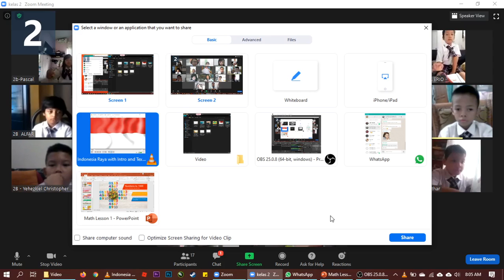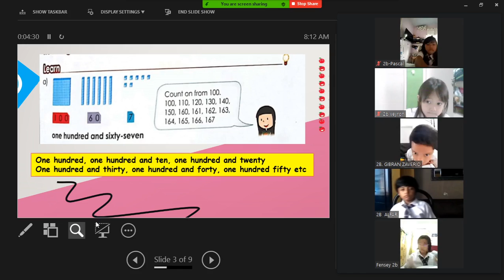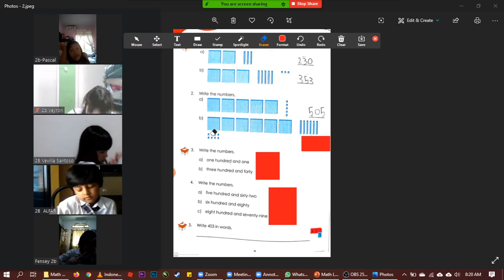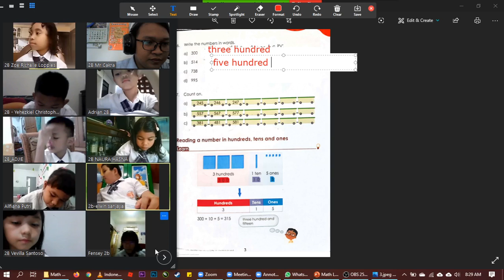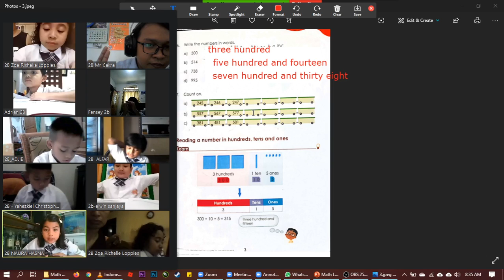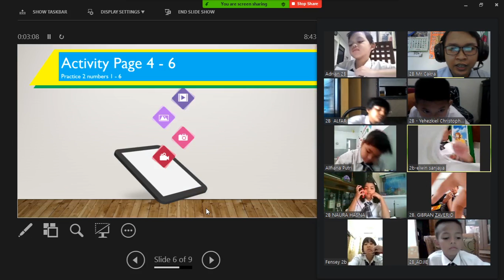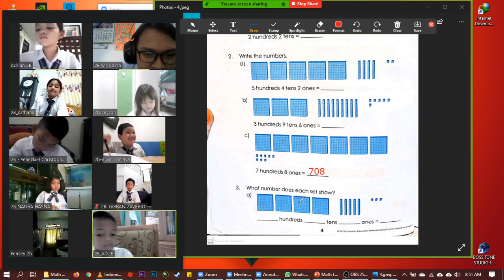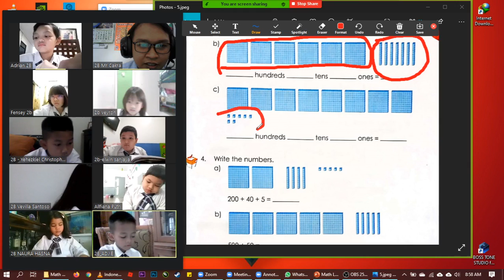Day 6 - Math "Hundreds, Tens and Ones"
Grade 2B SD Surya Bangsa
- Math Coursework Book 2A
Chapter 1 Numbers to 1000
Lesson 1 Hundreds, Tens and Ones Page 1 - 7